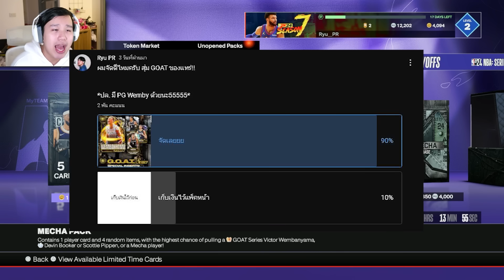ผมสุ่มหา G.O.A.T. Victor Wembanyama ด้วยเงิน 400,000 VC... | NBA2K MYTEAM Mobile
เกมนี้เป็นเกมมือถือนะครับ
โหลดได้ใน Appstore และ TapTap สำหรับ Andriod นะ

ดูในคลิปได้เลย!!!

ชอบไม่ชอบยังไง ฝากติชม เเนะนำใต้คอมเม้นด้วยนะครับ ฝากตัวด้วยนะครับ

จุดประสงค์ของช่องหลักๆเลย คือ ผมอยากจะรวมคนชอบเล่นเกมบาส ชอบคอนเท้นท์บาสในประเทศไทย ให้มาอยู่ด้วยกัน มาพูดคุย เเลกเปลี่ยนความชอบกันนะครับ

จะพยายามลงคลิปให้บ่อยที่สุดนะครับผม หวังว่าทุกคนจะชอบนะครับบบ

NBA2K my team mobile

 / chukimusic

*free for profit* comethazine x tay k "Cloud Strife" type beat (prod. chapa)